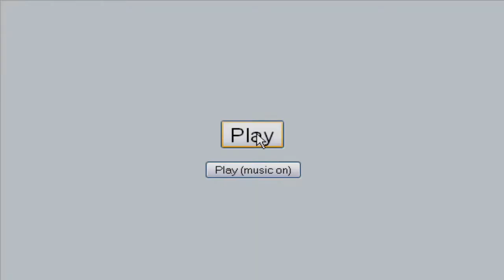Pokemon Online Replay Battle - Frankzo vs reynald2_omnicide (this web page is just awesome!)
just as title says .. this web page is JUST AWESOME!, it lets you to upload a log that you save from Pokemon Online and then it makes a "replay" with animated sprites and all of that, it's just wonderful.

, just click "examine", then click on "convert" and just enjoy the show, as simple as that.

Como dice el título, esta pagina web es SIMPLEMENTE GENIAL!, te deja subir logs de Pokemon Online y luego hace un "replay" con srpites animados y todo eso. es simplemente maravilloso.

Ve a esta pagina web , solo dale click en "examinar", despues click en "convert" y solo disfruta el espectaculo.